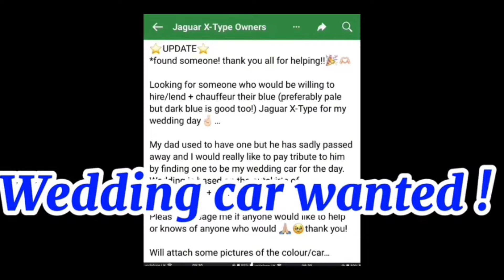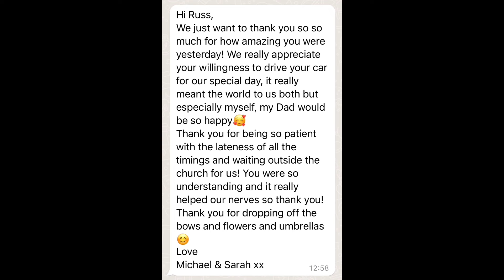Bride to be made a special request on Jaguar X Type owner’s group to use my car on her wedding day .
Sometimes life takes unexpected turns , and it’s always nice to give other people good turns in return this video encapsulates , that and iconic brands was happy to be part of Micheal and Sarah  ‘s big day and pay tribute to her late father Steve